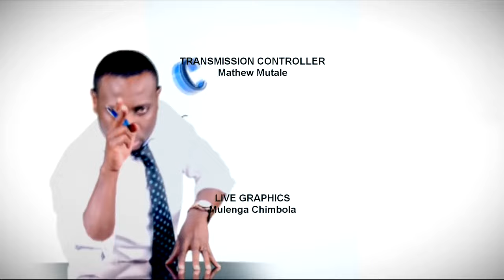COSTA: SAMPA KALUNGA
On this episode of costa, we host Transparency International Zambia Chapter President Sampa Kalunga as we discuss the Fight Against Corruption.

On Channel 271 DStv | GOtv 99 | TopStar 110 | Airtel TV App.